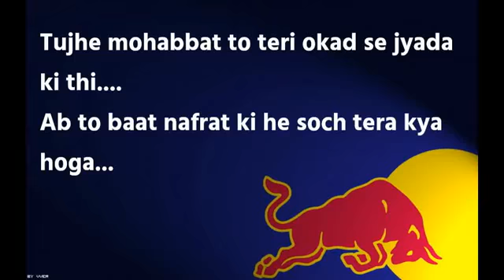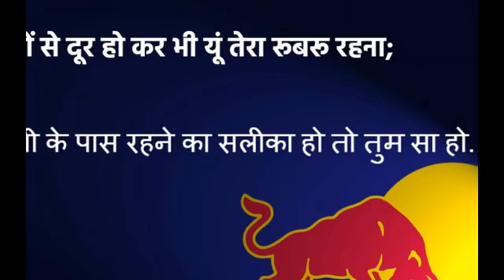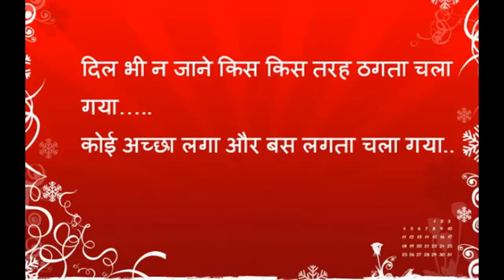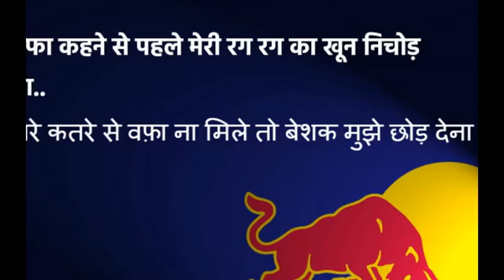Pyar mohabbat shayari download